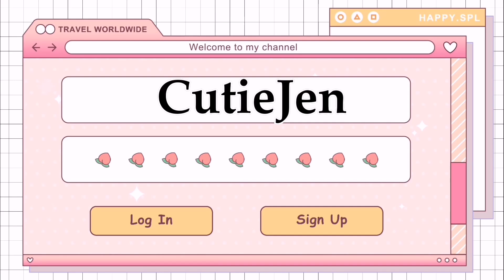FREE SECRET CRUMPET* SPA Crumpet In Toca Life World🌍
i will be thankful to support me🥰😘

OVERVIEW INFORMATION
Name: Toca Life World
Package: com.tocaboca.tocalifeworld
Publisher: Toca Boca
Category: Educational ❤ ❤ ❤